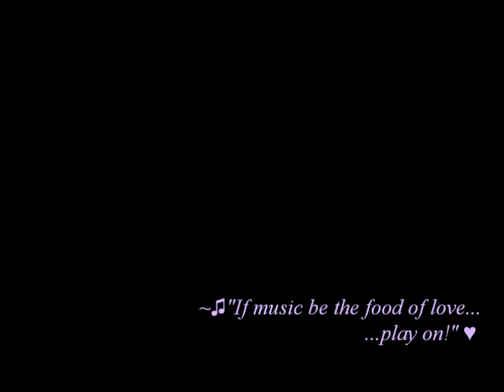Arrietty's Song--The Secret World of Arrietty (harp and erhu cover)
This is a collaboration with Nanyen (of nanyen1991), who is playing the erhu in this video! We got together over the long weekend to record this song because we both thought Cécile Corbel's soundtrack to "The Secret World of Arrietty" was brilliant.

Thanks to Nanyen who recorded and cobbled the video together... and who decided to include all the outtakes XP Mainly of me messing up.

I also owe you an explanation about the random scene at the end of the video. I blame that entirely on Nanyen who refused to practice with me until we'd sorted my box of paper clips according to their colour. And she thought it would be fun to take a video of us while we did it.